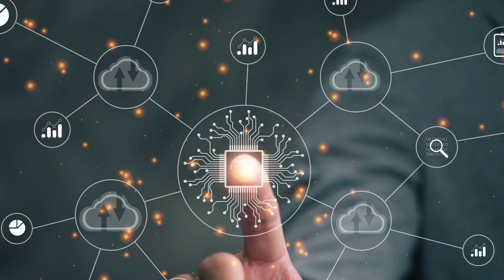Cyber History Month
Mike Echols discusses the growth of technology and asks cyber professionals to take a new leadership role to help grow a force that will protect our future.